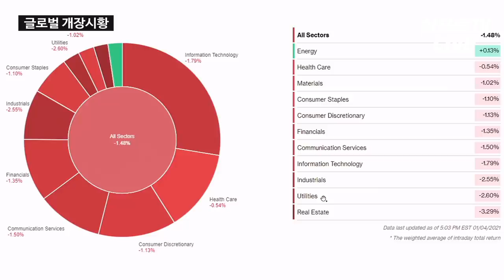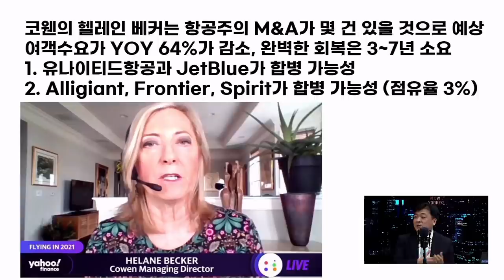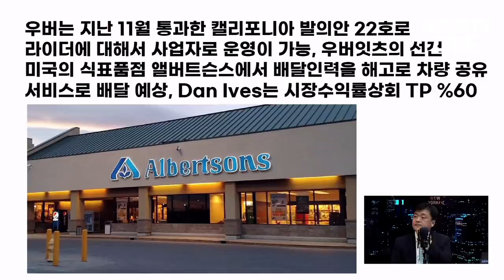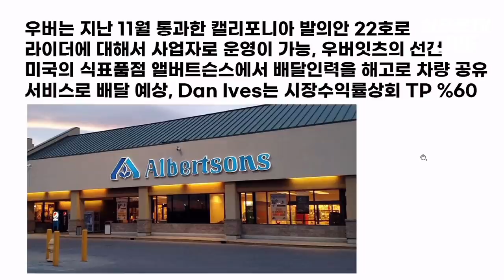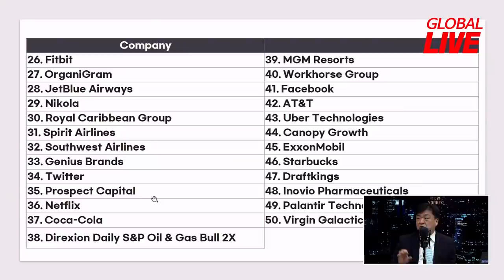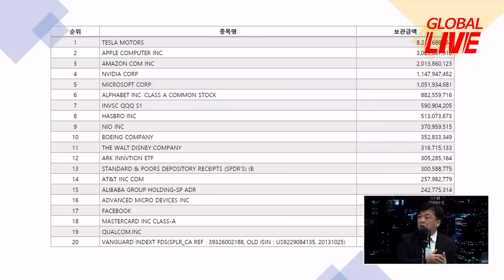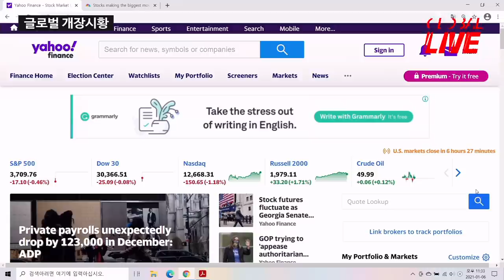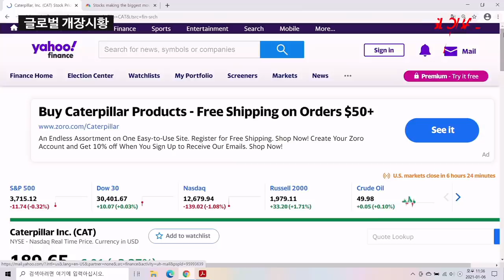[글로벌 개장시황]미 주식시장, 미국 vs 한국 개인투자자 상위 50 종목 비교! f. 미국주식에미치다 장우석 본부장